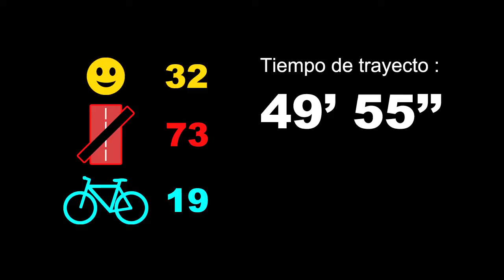RECORRIDO CARRIL BICI_Parque de las Avenidas-Campo de las Naciones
Recorrido por esta infraestructura ciclista realizado para documentar los problemas de diseño del mismo. Se han contabilizado los peatones que se cruzan en el carril-acera-bici, las discontinuidades del carril y los ciclistas con los que circulamos por el mismo.